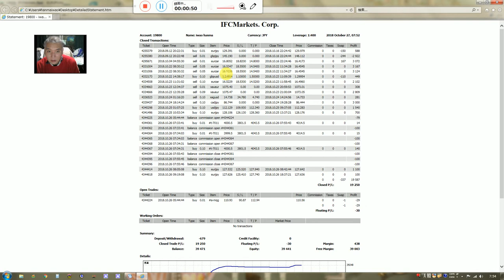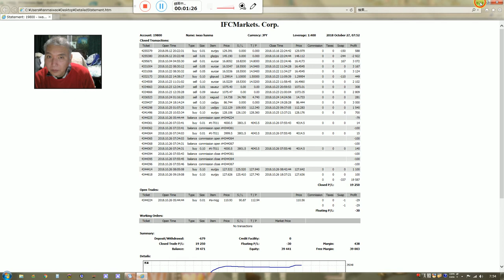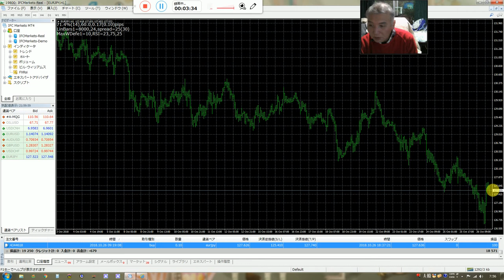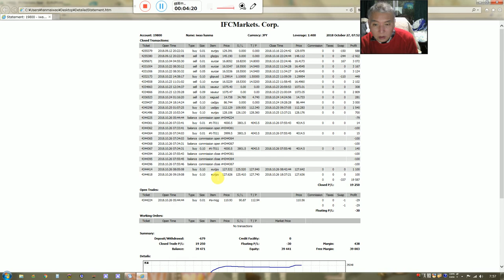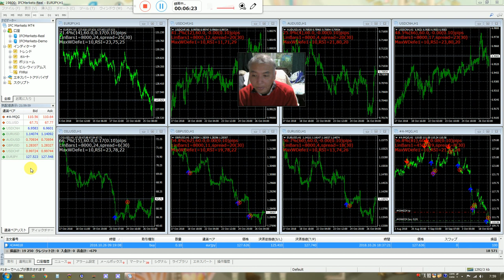(FX)バイナリーオプションの戦略